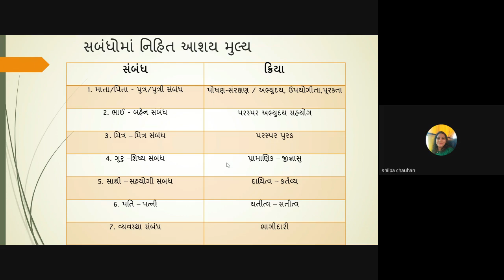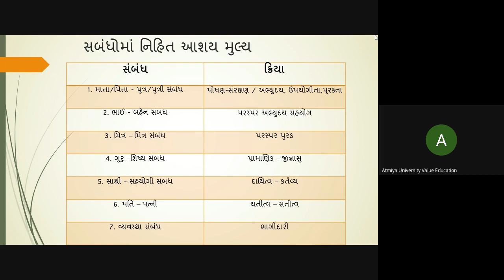20-7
JV in Gujarati Noon session